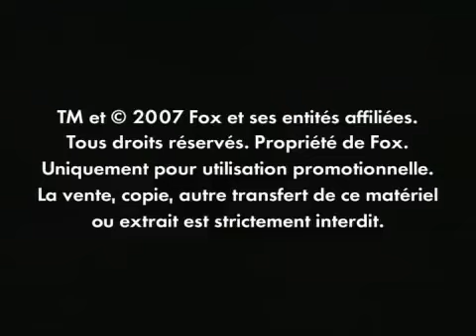28 SEMAINES PLUS TARD (2007) Bande Annonce VF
SYNOPSIS

Il y a six mois, un terrible virus a décimé l'Angleterre et a transformé presque toute la population en monstres sanguinaires.
Les forces américaines d'occupation ayant déclaré que l'infection a été définitivement vaincue, la reconstruction du pays peut maintenant commencer.
Don a survécu à ces atroces événements, mais il n'a pas réussi à sauver sa femme et la culpabilité le ronge. Lorsqu'il retrouve ses enfants, Andy et Tammy, qu'il n'avait pas revus depuis la catastrophe et qui reviennent à Londres avec la première vague de réfugiés, il leur apprend la mort de leur mère. Partagés entre la joie des retrouvailles et le chagrin, tous trois tentent de se reconstruire et de reprendre une vie normale dans la ville dirigée par l'armée américaine.
Pourtant, quelque part, un effroyable secret les attend. Tout n'est pas terminé...

Genre : Epouvante/Horreur